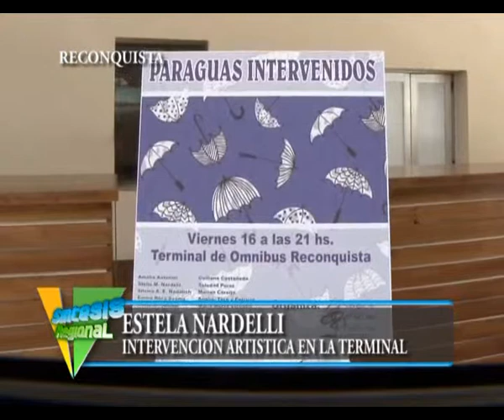Arte en espacio público